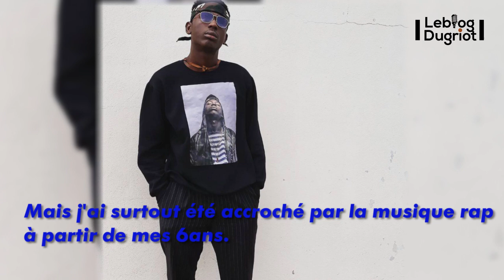A la découverte de Casha, la star du rap malien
Casha est un jeune rappeur plein de talent. Nous lavons rencontré au Mali en juillet dernier.